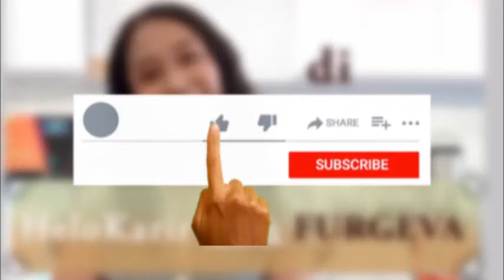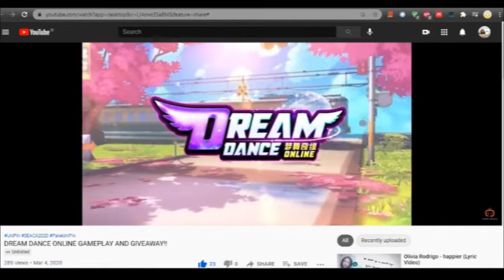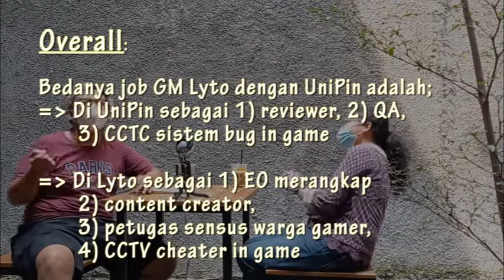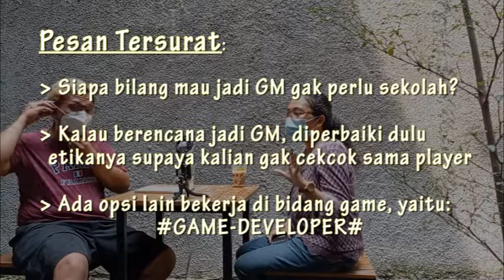Helogaming part 3 with Ex Lyto Game Master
Ngaku, siapa dari kalian gak pernah gak ngomongin GM dari belakang pas ngegame di warnet? Ngaku!
Tahu gak kalau ternyata sosok Game Master itu dekat dengan kita (secara fisk)!?
Mau dengar kisah pengalaman 4 tahun jadi Game Master dari Ko Aliong?
Apa sih bedanya bergelut jadi Game Master di Lyto (salah satu perusahaan publisher game online raksasa di Indonesia) dan di UniPin (perusahaan yang menyediakan penjualan voucher game)?

Ketika game naik level dari hobi jadi pekerjaan apa jadinya??
Narasumber ketiga Geva ialah seorang ex Game Master dari Lyto juga UniPin.
Terus, kepikiran untuk merencanakan karir profesional di masa depan sebagai titisan gamer?
Simak ceritanya di episode ini!!

Special Thanks to Christian Lesmana dan Tim Editor Ad. Video UniPin

Some picts picked up from Pinterest